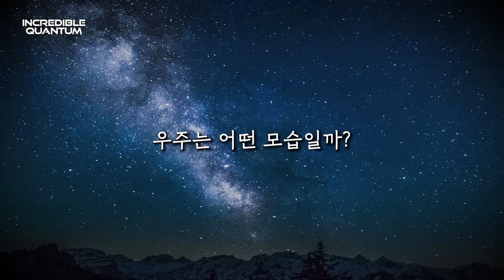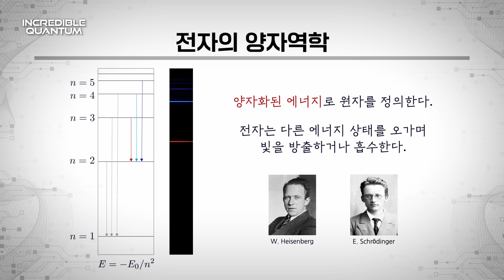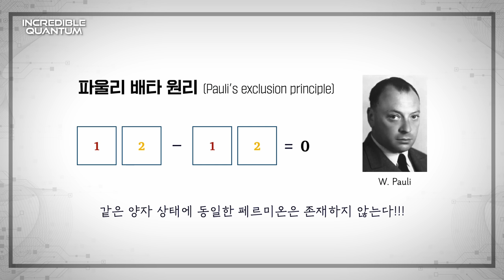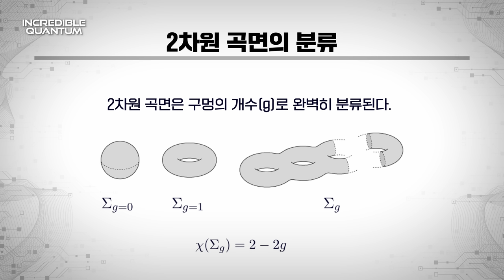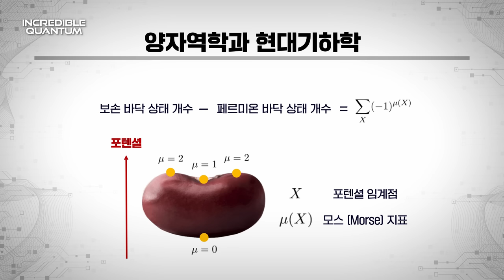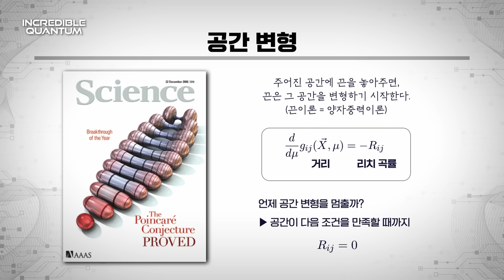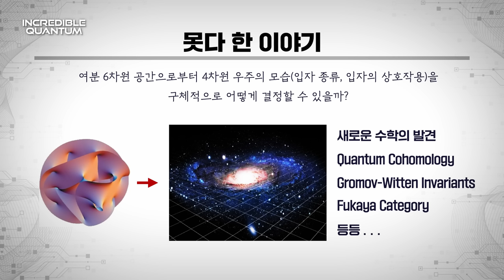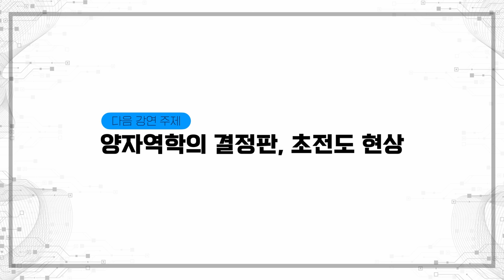[강연] 양자역학 그리고 초끈의 눈으로 바라 본 우주 그리고 공간_by이성재 / 2023 가을 카오스강연 'INCREDIBLE QUANTUM' 9강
🔸2023 가을 카오스강연 'INCREDIBLE QUANTUM' 9강🔸

🔹강연 | 양자역학 그리고 초끈의 눈으로 바라 본 우주 그리고 공간
🔹연사 | 이성재 교수 (고등과학원 물리학부)

정다면체를 통해 우주의 본질을 이해하고자 했던 플라톤,
행성 운동과 원뿔 곡선의 관계를 밝혀낸 뉴턴, 시공간의 휘어짐으로
중력의 정체를 규명한 아인슈타인의 사례에서 보듯 고전 물리학과
기하학은 오랜 기간 긴밀한 관계 속에서 상호 발전해왔다.
그렇다면 현대 물리학의 주인공인 양자역학을 통해 바라 본 우주 공간은
어떤 모습일까? 놀랍게도 그 모습은 고전 물리학의 그것과는 사뭇 달랐다.
더 나아가 초끈 이론으로 바라 본 우주 공간은 기존 기하학의 언어로
상상하기 힘든 근본적으로 다른 모습을 보여주었다.
본 강연에서는 양자역학과 초끈 이론을 통해 드러난 우주 공간의
새로운 얼굴을 엿보고자 한다.